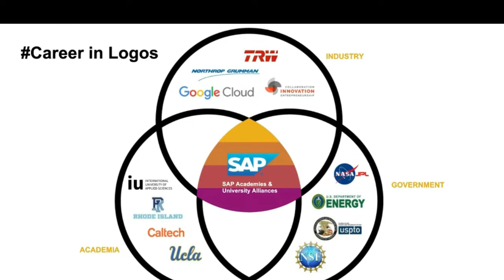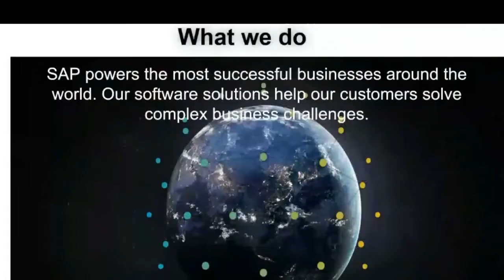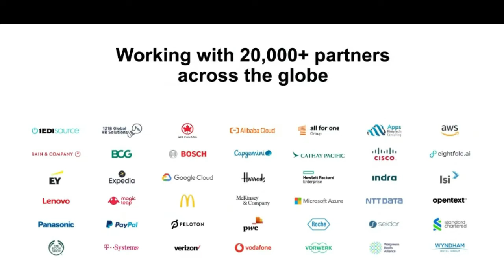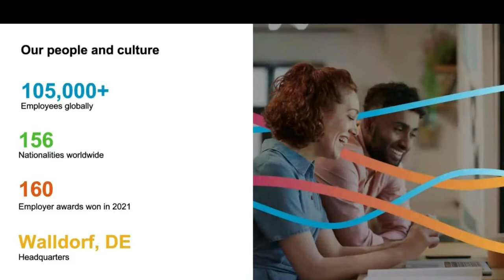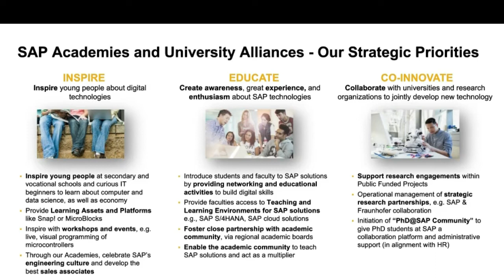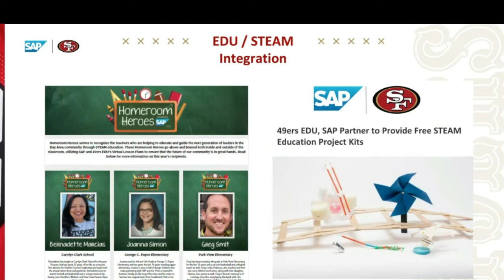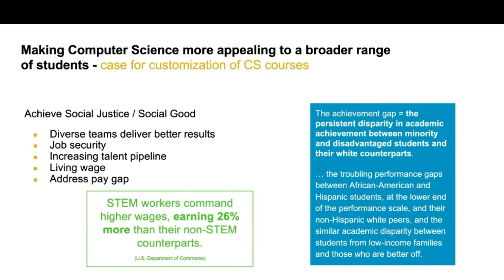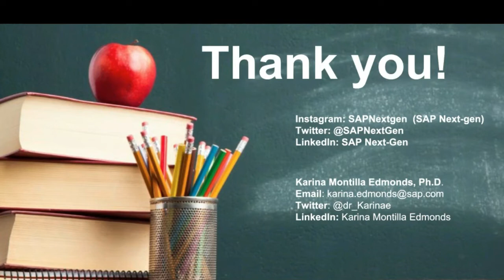Hip Hop Hackathon 2022 Karina Edmonds Keynote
Hip Hop Hackathon 2022 Keynote by Karina Edmonds SVP, Head of Academies and University Alliances at SAP

Karina Montilla Edmonds is a globally recognized visionary leader in the field of innovation, technology transfer, and commercialization. She is a strategic thinker and strong problem solver adept at building partnerships and influencing key stakeholders. Her strong interpersonal skills emphasize her ability to lead with empathy and trust. She has decades of experience working with the private sector, universities, and national laboratories across the country.

Dr. Edmonds currently serves as the SVP and Global Head of Academies and University Alliances at SAP. In this role, she is leading university partnerships that inspire, expose and educate students through engaging SAP curriculum. She also oversees the Sales and Engineering Academies which develop early talent and emerging leaders to build the best sales and engineering talent in the world.

Prior to joining SAP, Edmonds was the Global Lead for Cloud AI at Google in Sunnyvale, California. At Google, her primary role was to facilitate research collaborations in AI between Google Cloud and top academic researchers. Edmonds joined Google Cloud from the California Institute of Technology (Caltech) where she served as the Executive Director for Corporate Partnerships. At Caltech, she was responsible for implementing and managing an integrated strategy with the private sector and major federal funding agencies across numerous research areas.

Edmonds was appointed by the U.S. Secretary of Energy as the first full-time Technology Transfer Coordinator for the U.S. Department of Energy (DOE) in April 2010. In that role, Edmonds was responsible for working with the DOE’s national laboratories to accelerate the advancement of discoveries from the laboratory to the marketplace. She has also held positions at the Jet Propulsion Laboratory and TRW, Inc. (now Northrop Grumman). Edmonds has co-authored two patent applications in the area of noise reduction for the automotive environment. As a Principal Research Scientist, her research at Northrop Grumman was in support of speech recognition for mobile applications.

Edmonds has been a long-standing advocate for the promotion of science, technology, engineering, and math (STEM) careers, especially for underrepresented students and women. She is a product of a STEM program herself and continues to serve as a role model and mentor to students across the country. She has been a keynote speaker, panelist, and awardee at innovation, clean energy, and STEM events across the country and has received numerous national recognition and awards. She has served as a member of the White House Speaker Bureau that promotes STEM careers to women and girls. Her advocacy for STEM spans several decades, including her role as a founding member and volunteer for Science is Fun Inc. (SIFI) while still an undergraduate at the University of Rhode Island (URI).

She frequently speaks at industry engagements and currently serves on the boards for the Institute for Pure and Applied Mathematics at the University of California, Los Angeles and was confirmed by the Rhode Island State Senate to the inaugural Board of Trustees for the University of RI in March 2020. Edmonds previously served on the boards of the URI Foundation, Caltech Alumni Foundation and ConnectEd California. She received a BS in Mechanical Engineering from URI, where she was inducted into its Engineering Hall of Fame in 2011 and was named a Distinguished Alumna in 2013.

She holds an MS and PhD in Aeronautics with a minor in Materials Science from Caltech in Pasadena. She lives in Southern California with her three daughters all of which continue to show a strong interest in STEM.

What is the Hip Hop Hackathon?

Hip Hop Hackathon is an events series and STEM competition and hackathon that took place from  February 2022 to August 2022 supported by a consortium of a dozen speakers, nearly 200 professionals from Google, Microsoft, Snap, SAP and many other companies and a network of 3 million users.

Hip Hop Hackathon says "Permission Not Required" to give undervalued talent access to the best of STEM.

Hip Hop Hackathon is a community of creators, makers, and changemakers who have the power to craft the future of technology and culture by leveraging their unique talents to build solutions that address real-world problems. We know that our movement is not limited to the three pillars of rap, dance, and technology. We are artists and creators from all walks of life who have the potential to combine their expertise across a variety of disciplines to empower the culture.